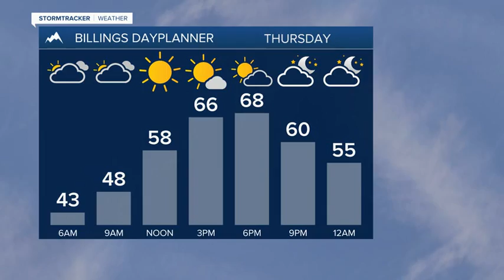FORECAST WEDNESDAY EVENING MAY 26, 2021